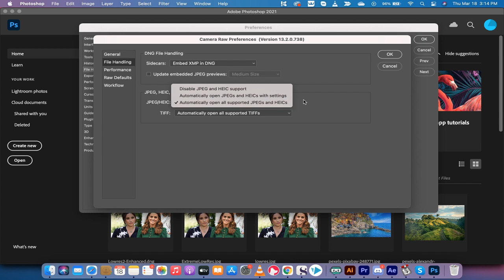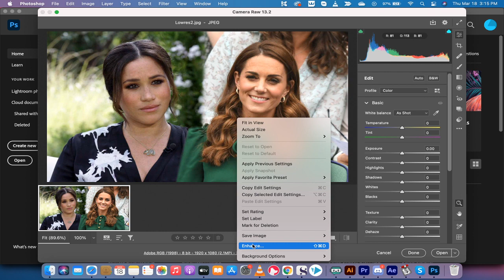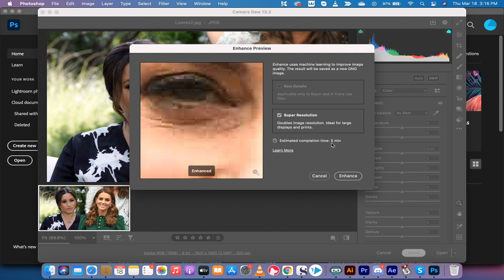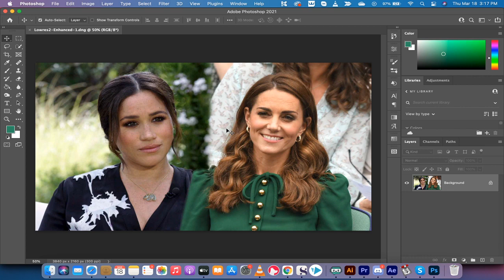Enhance Images Using Super Resolution - Photoshop CC 2021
In this tutorial I show you how to use Photoshop CC 2021 and Camera Raw to enhance images using Super Resolution.

The first step is you need to make sure images open with Camera Raw.

Next, open your image using Camera Raw.  Then you want to right click on the image and select enhance.

You should see the checkmark beside the Super resolution box and check mark.  Hold down your left mouse button to see the difference between the two modes - enhanced vs. regular.

This could take a few minutes.  This will create a new .dng file that is doubled in resolution.